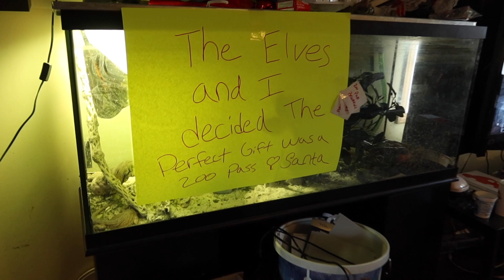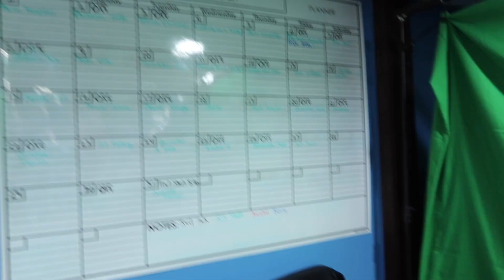Merry Christmas from our family to yours a first responders Christmas!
R5 family Christmas vlog.come with our family and spend Christmas 2019 with us. See what gifts the r5 kids got, and have a great day with our family.